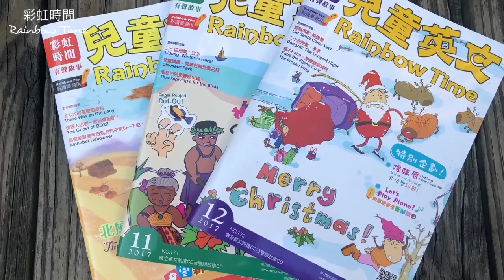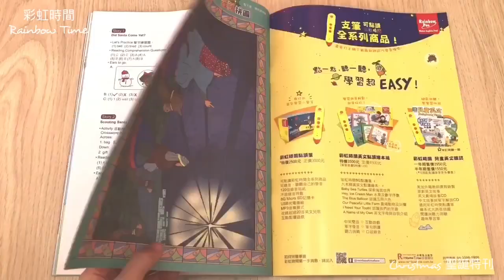彩虹時間 ｜兒童英文雜誌介紹